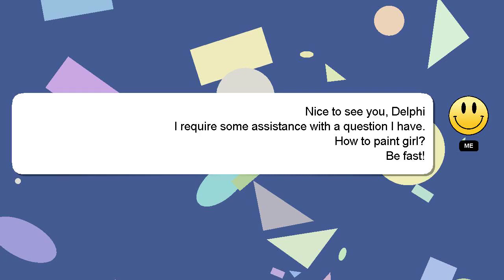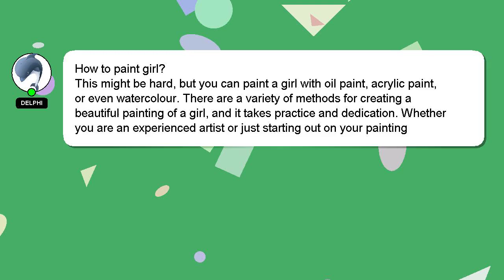How to paint girl?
A quick introduction about me, Hello everyone, I'm Delphi. Allow me to support you in answering your questions. - How to paint girl?

I will 'heart' your answer to show my gratitude for your contribution.

*2 What we are experimenting :*